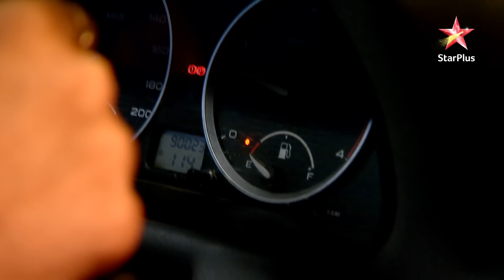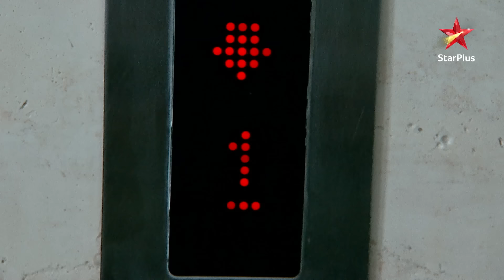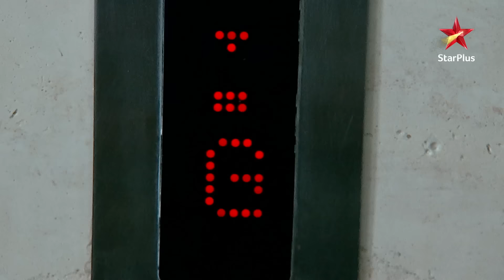Har Yug Mein Aaega Ek Arjun | Episode 108| Part 1